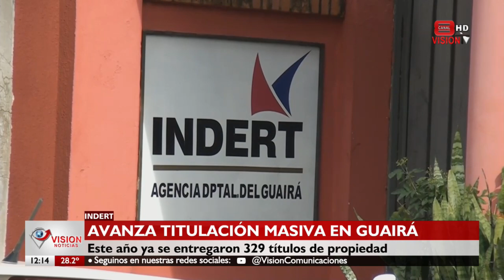Indert avanza con titulación masiva de inmuebles en Guairá